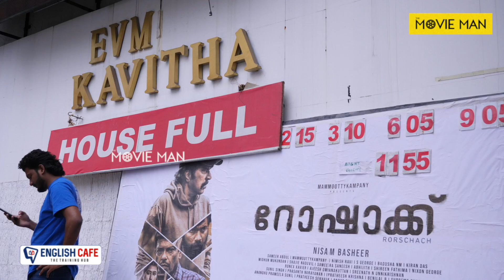Rorschach Movie Review | Rorschach Theatre Response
Rorschach is a 2022 Indian Malayalam-language psychological thriller film directed by Nisam Basheer, written by Sameer Abdul, and produced by Mammootty through Mammootty Kampany. It stars Mammootty, Grace Antony, Jagadeesh, Sharafudheen, Kottayam Nazeer, Sanju Sivram, and Bindu Panicker, George Abraham.